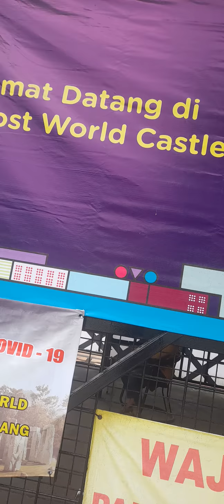THE LOST WORLD LOST CASTLE YANG ADA DIYOGYA RECOMMENDED BAGUS PEMANDANGANYA